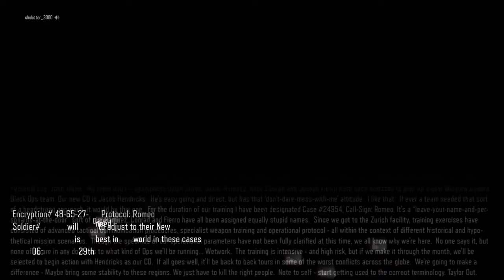I'm a Mother F*cking ROBOT! | Black Ops 3 | Campaign Pt 3